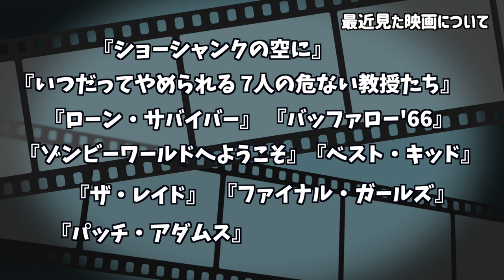【独身女性一人暮らし】海外ドラマと同棲してる系アラサー女子の日常。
【一人暮らしのおうち時間の過ごし方】
こんにちは！海外ドラマと同棲してる系女子のシエルです！
今回の動画では毎日のルーティンと海外ドラマの視聴方法など。
海外ドラマ最高〜！映画も最高〜！